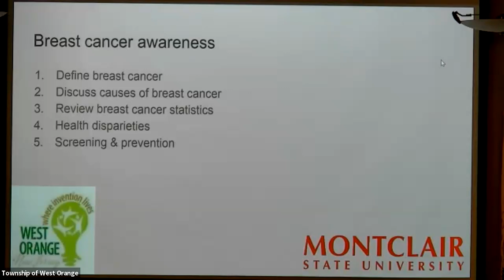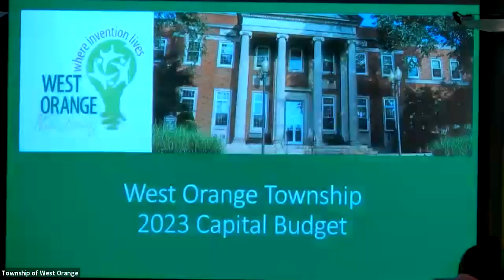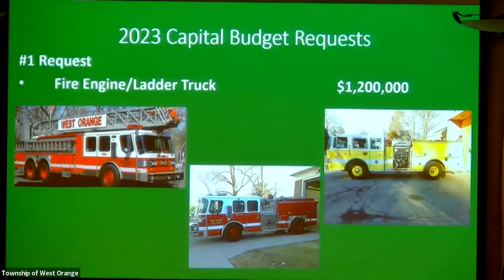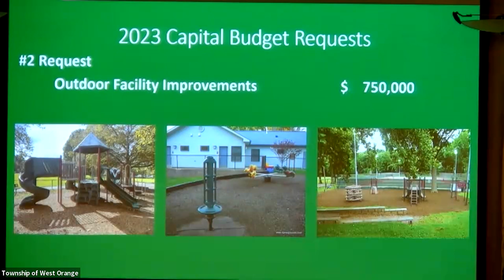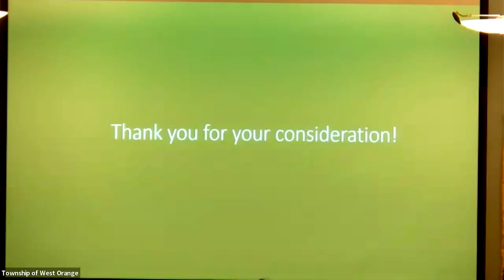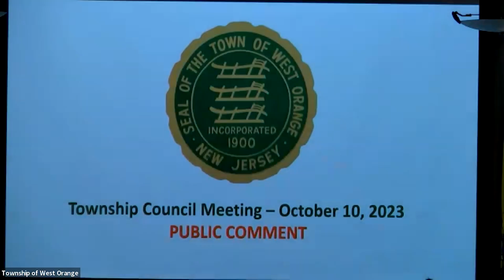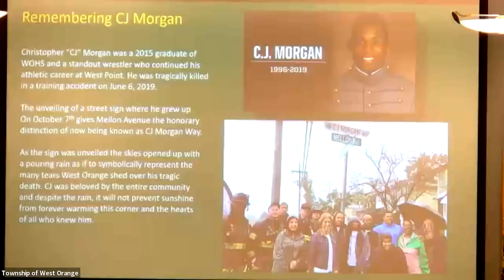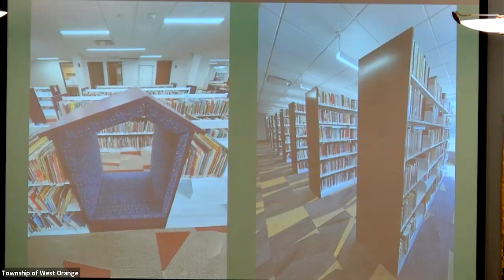Town Council Meeting October 10, 2023, West Orange, NJ